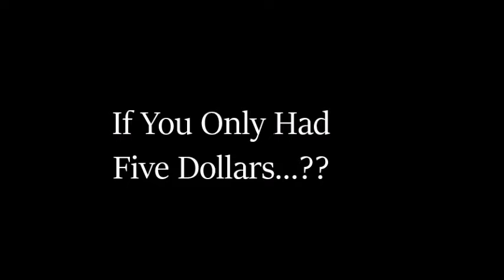If You Had Your Last 5 Dollars What Would You Do??????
What's the question. Come on in and you tell me what's your answer???